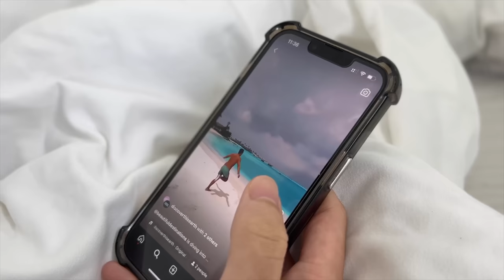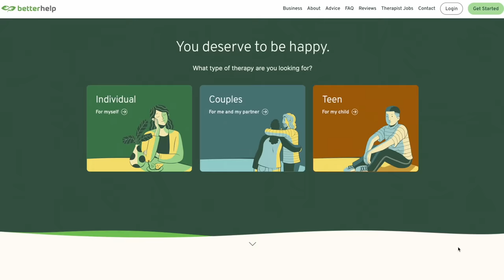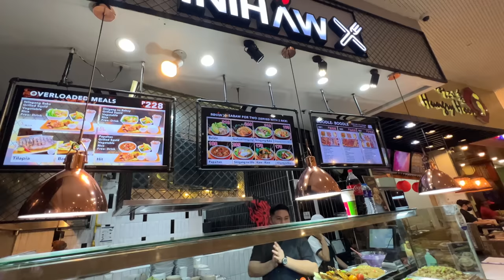Reuniting with My Childhood Filipino Babysitter 🇵🇭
Hey friends, in this episode we are visiting my childhood Filipino domestic worker. She took care of me for 3 years when I was born and worked for my family for 27 years - she is basically FAMILY. Join us as we explore her hometown and experience province life in the Philippines!

Book transportation, activities and accommodation with Klook here

Want to WORK with us? Shoot us an email 📧

About US:
We are an interracial couple from Hong Kong and Russia who have been travelling across Asia as full-time YouTube travel vloggers and Professional Content Creators. We first met on Tinder in Bali, fell in love and began our travel adventures together. Join us as we travel around the world and show you the diverse culture, delicious food from around the world through our lens. Go chase your dreams!

00:00 - 01:59: Bus Ride to Cabanatuan City
01:59 - 05:29 Reuniting with Filipino Domestic Worker
05:29 - 10:52 Filipino Dinner
10:52 - 14:21 Province Home Tour
14:21 - 17:47 The Next Morning
17:47 - 23:14 Farm
23:14 - 26:14 Road Trip
26:14 - 27:31 Arrive Dingalan
27:31 - 29:07 Ocean View Cliff
29:07 - 31:31 Black Sand Beach